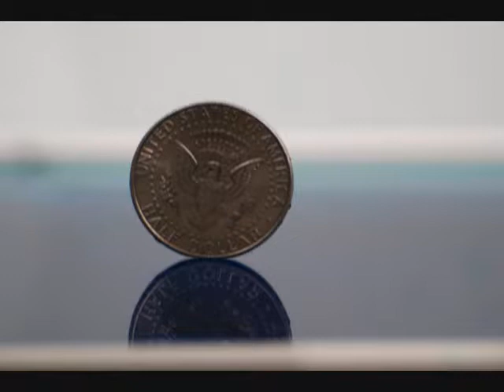Water Drops - Offline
This is a collection of some of my first attempts at water drop photos along with a song I wrote/recorded entitled Offline.